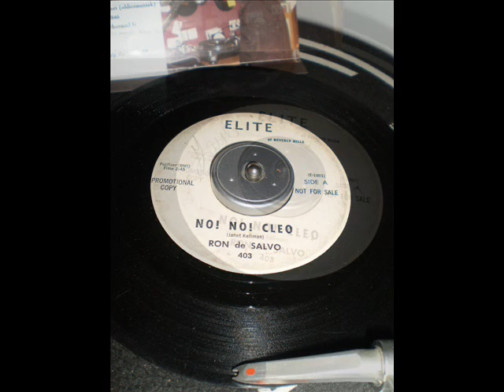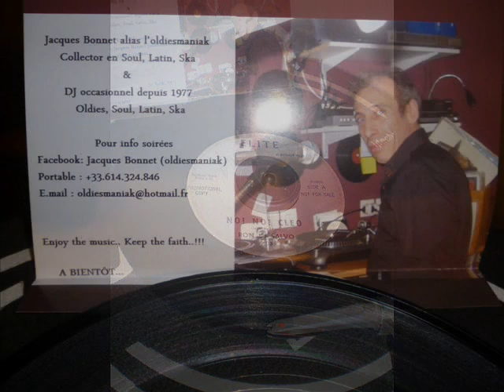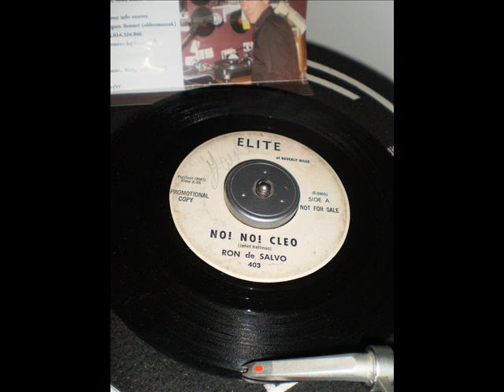Ron de Salvo - No! no! cleo - Elite 403 Rare Promo copy